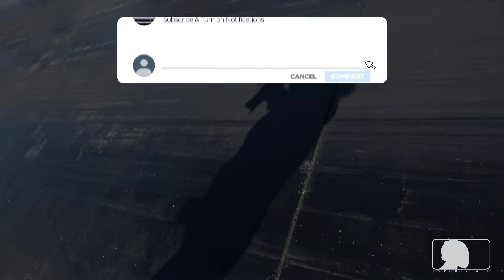Civic vs Subaru WRX: Who Wins the 10sec Race?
In this 10sec race, we pitted a Turbo Honda Civic against a Subaru WRX/STi. Who would come out on top? Watch and find out in this fun and exciting race!

Whether you're a Civic fan or a WRX/STi fan, this race is sure to be a fun watch. Get ready to see who comes out on top in this exciting race at Cecil County Dragway!
Turbo Honda Civic vs Subaru Wrx/Sti 10sec race at Cecil County Dragway MD